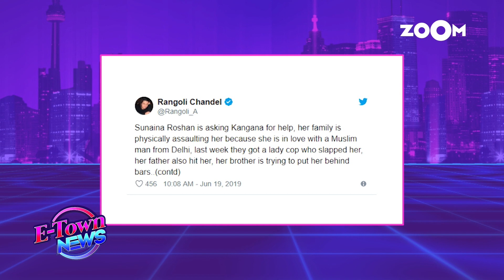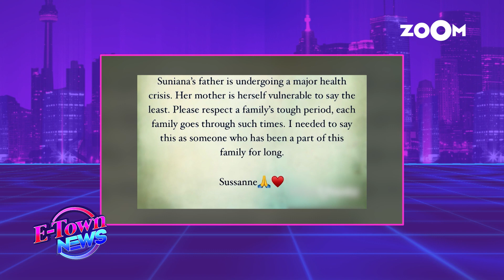Hrithik Roshan's ex-wife Sussanne Khan comes in support of the Roshan family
After the reports of Roshan family physically assaulting Sunaina Roshan for loving a Muslim guy, Hrithik Roshan's ex-wife Sussanne Khan has come in support of the Roshan family publicly. Watch the video to know more.